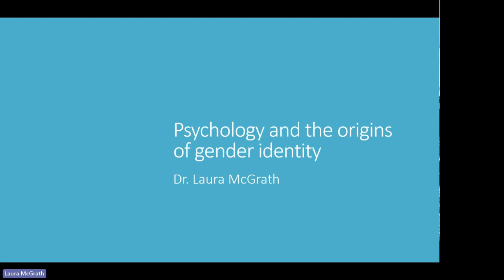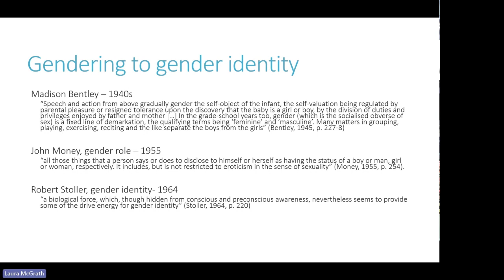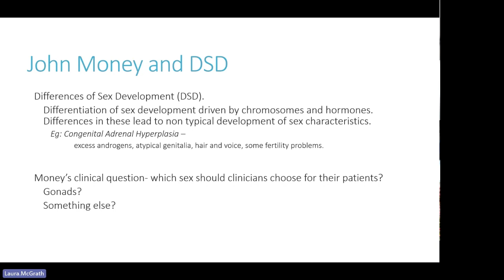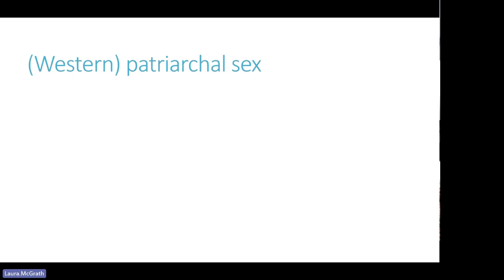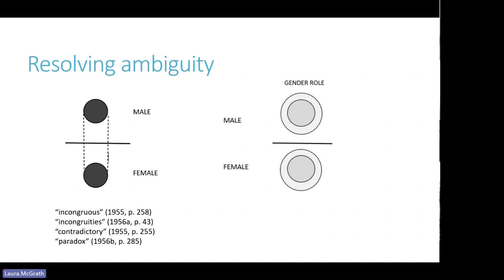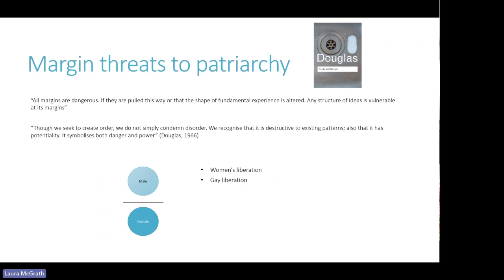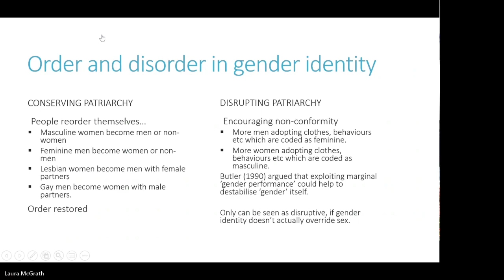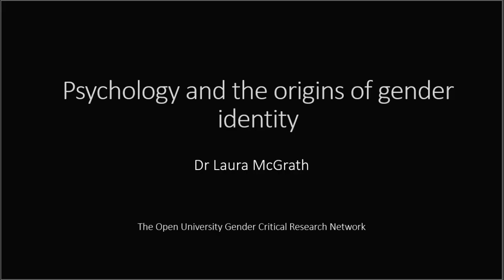Dr Laura McGrath: Psychology and the origins of gender identity, an OU GCRN Webinar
Gender has become a highly contested and deeply politicised concept, used widely in law, policy and everyday life. So ubiquitous today, gender as a separate term from ‘sex’ is a relatively recent formulation, which has its origins in US psychology in the mid twentieth century. Pivotal in the wider adoption of gender as a distinct term was John Money’s concept of ‘gender role’, developed in the 1950s as a clinical tool for working with patients diagnosed with differences of sex development (DSD). In this talk I look back at Money’s concept of ‘gender role’, examining its original function in this clinical context. I analyse the relationship between ‘gender role’ and patriarchal ideas about sex, arguing that ultimately ‘gender role’ acted to bolster patriarchal sex categories. Later uses of the term ‘gender’ are also analysed, in terms of how successfully gender has been transformed beyond this conservative function.

Dr. Laura McGrath is a Senior Lecturer in Psychosocial Mental Health at the Open University. Her research has focussed on the role of materiality in psychological experiences, and investigating the socio-political context of psychological phenomena.